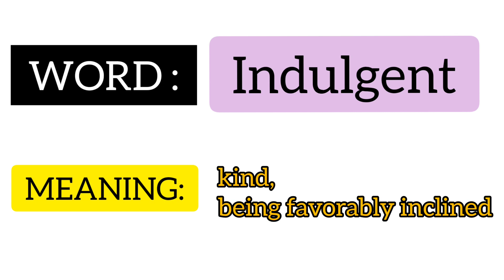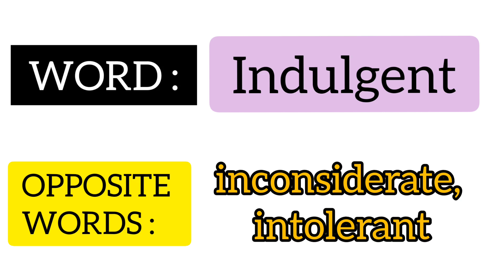#1 Word of the Day | indulgent - meaning, similar words , opposite, sentences | Improve Vocabulary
INDULGENT - इन्डल्जन्ट

ADJECTIVE

Meaning
हिंदी में - दयालु, क्षमाशील
In english - kind, being favorably inclined

Similar words: compassionate, tolerant

Opposite words: inconsiderate, intolerant

Example :
There are many indulgent people in the world